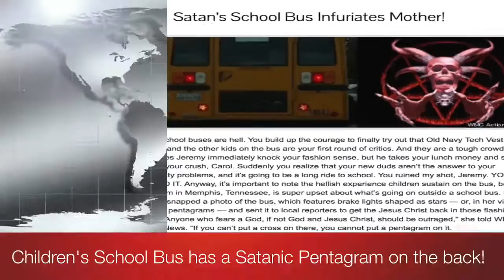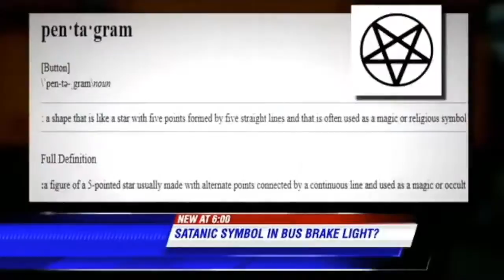Children's School Bus has a Satanic Pentagram on the back!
Satan knows he has little time left and his minions are really going overboard with their anti-Christian stunts.  Targeting this children's school bus with pentagrams on the back, is a new low and pretty despicable!

A huge thank you to the amazing team at The Secession for allowing use of your incredible music!  Please check out their music @